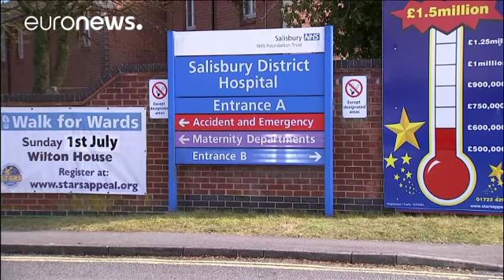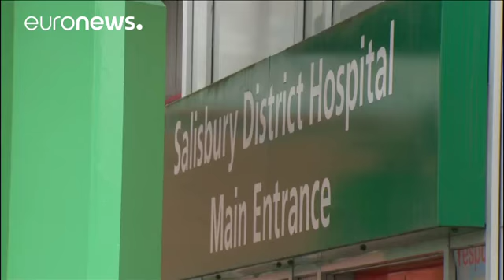İngiltere, zehirlenen Rus ajan soruşturmasında temkinli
İngiltere İçişleri Bakanı Amber Rudd, zehirlenen eski Rus ajanı Sergey Skripal olayının arkasında Rusya’nın olduğu iddiaları hakkında "söylentilerle değil kanıtlarla" hareket edeceklerini dile getirdi.